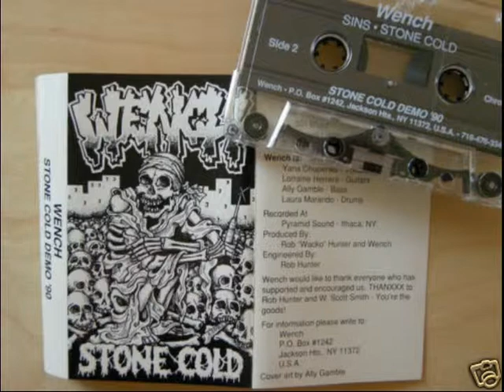Wench(USA) - 501 BLues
Recuerda comprar el material de las bandas, Apoya la escena local
Remember support the local bands buying their stuffs

Just Women on this band

Banda:Wench
País: USA
Género: Thrash Metal
Año De Creación: 1988
Álbum: Stone Cold [Demo]
Año del álbum:1990